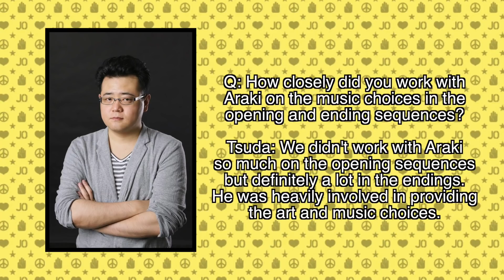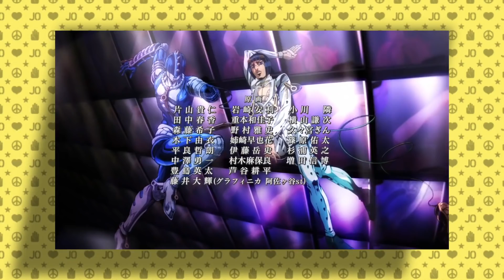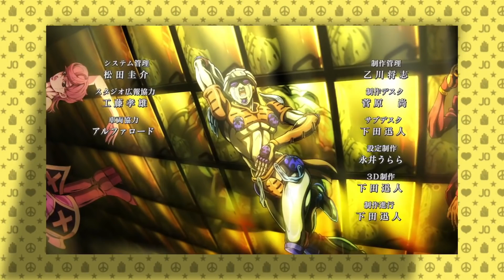What’s Behind the Endings in JoJo?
Golden Wind's outro is lowkey saucing on many, but Last Train Home stands alone like Ultimate Kars.